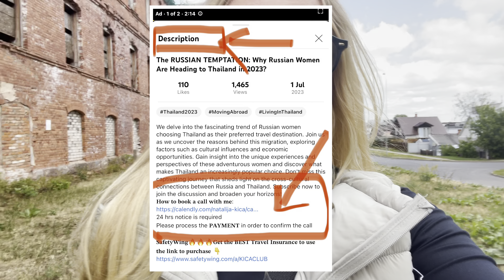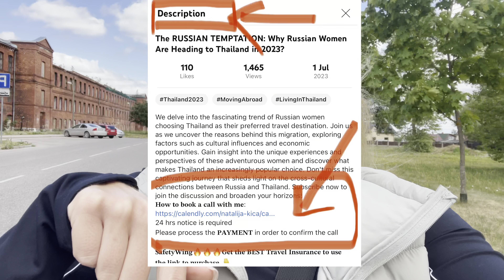Think Twice: 5 Honest Reasons Why You Shouldn't Move to Thailand.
In this thought-provoking video, I'm sharing five honest reasons why moving to Thailand might not be the best choice for everyone. From cultural challenges to practical considerations, I'll provide valuable insights to help you make an informed decision before embarking on this life-changing move. Let's explore together and ensure the best fit for your unique lifestyle and aspirations.

🔈𝐑𝐞𝐚𝐜𝐡 𝐨𝐮𝐭!
I'm excited to explore potential partnerships with you in these diverse areas.

24 hrs notice is required
Please process the 𝐏𝐀𝐘𝐌𝐄𝐍𝐓 to confirm the call.

𝐒𝐮𝐬𝐟𝐬𝐡𝐚𝐫𝐤 🦸‍♀️ 𝐏𝐚𝐲 𝐥𝐞𝐬𝐬 💰 𝐏𝐫𝐨𝐭𝐞𝐜𝐭 𝐲𝐨𝐮𝐫𝐬𝐞𝐥𝐟 👩‍✈️